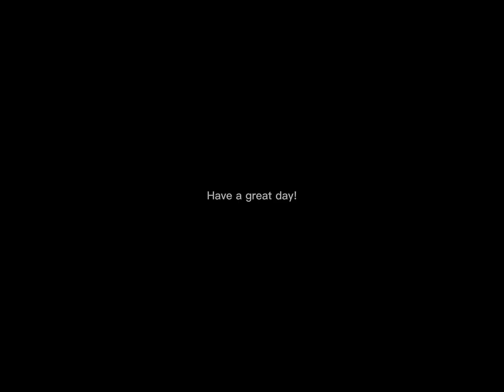What is this breeding combo do